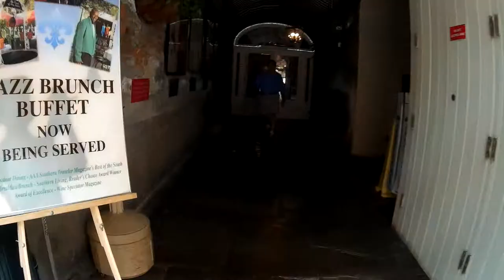Outside The Court of Two Sisters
The human statue the guy in white was very good